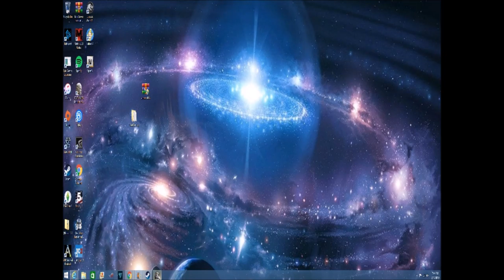Let's Play KOTOR! Ep 11 Grand Theft Auto